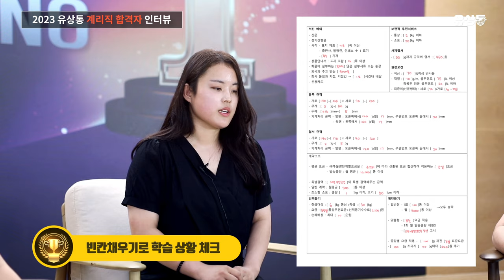[유상통] 모의면접 조, 전원 합격! 필기부터 면접까지 유상통만 믿고 시작 l 2023 계리직 합격자 인터뷰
💡 2023 경인우정청 조성원 님, 김다솔 님과 함께한 계리직 합격자 인터뷰

🪓도끼쌤 사회, 2인 인터뷰!🎤🎤
컴일 전공자였지만, 연관성이 전혀 없어서 처음부터 다시 시작하신 조성원 님.
초시 합격, 친언니의 추천으로 우체국 가족이 된 김다솔 님.

👍역시 유상통은 컴퓨터일반 라이브와 문제은행!

초시 때는 다음 날 미뤄서 봤던 라이브를 재시에서는 합격을 위해,
매일 라이브 특강에 빠짐없이 출석한 이유! (feat. 도끼쌤 라이브도 빠짐 없이!)

수험 생활 중 가장 후회되는 것은 공고 발표 후 시험 준비를 했다는 것..
(선행학습이 이렇게나 중요합니다!⭐)

슬럼프 극복법으로 공부가 도저히 안 되는 날은 푹 쉬는 것인데..
초반에 며칠 씩 쉬었던 자신에게 가장 후회.. (페이스 조절도 중요⭐)

합격 노하우로는 아무리 해도 외워지지 않는 것은 포스트 잇으로 벽면을 도배! 📌
완전 암기후 하나 씩 떼는 맛으로 열심히 붙이고 떼고 반복.. 그리고 수 많은 회독! 📅
우금 스터디와 빈칸 채움으로 학습 상황을 체크하며, 시험에 대한 완벽한 대비!

20대 진로에 대한 고민이 많을 시기!
하지만 도전해보는 것도 나쁘지 않기에, 다른 직렬보다 부담이 적은
계리직으로 기출 문제를 한번 풀어 보시고 시작해보세요!

간절하게 포기하지 않고 열심히 하시면, 누구나 합격하실 수 있습니다. (feat. 도끼쌤🪓)

🌟같이합격가조 전원 합격🎉
📺지난 합격자 인터뷰 진행하셨던, 최보라 님도 같은 조원 이셨습니다!

📌조성원 님, 김다솔 님의 계리직 합격🏆 😀 REAL TALKING 😄
Q. 계리직을 준비하게 된 계기 00:46
Q. 유상통을 선택한 이유 01:45
Q. 유상통에서 특별히 도움이 된 서비스 02:22
Q. 과목별 학습법 컴퓨터 일반 04:24
Q. 과목별 학습법 우편/금융 상식 05:45
Q. 나만의 합격 노하우 07:54
+Q. 학습 플래너 작성 방법 09:53
Q. 면접 준비 과정 10:40
+Q. 유상통 모의 면접은 어땠나요?  11:16
+Q. 화상면접은 어땠나요? 12:08
Q. 실제 면접 후기 13:01
Q. 슬럼프 극복법 14:05
Q. 수험 준비하면서 가장 후회됐던 것 14:52
Q. 20대에 계리직 도전을 망설이고 있는 분들께 15:50